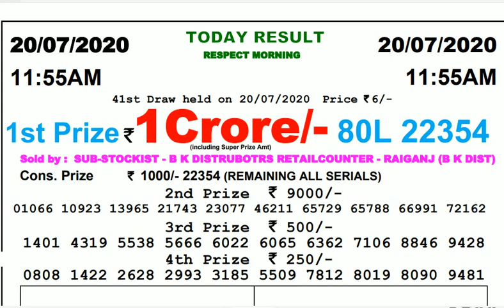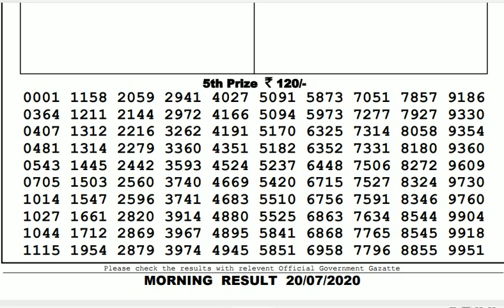Lottery Live I Lottery Results I Sombad Lottery 11.55am 04.00pm 08.00pm gdn